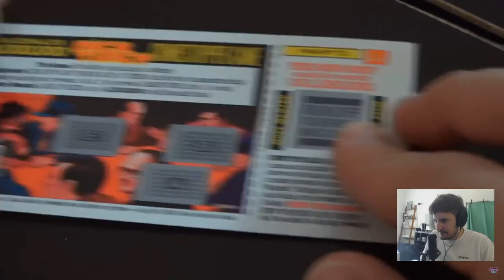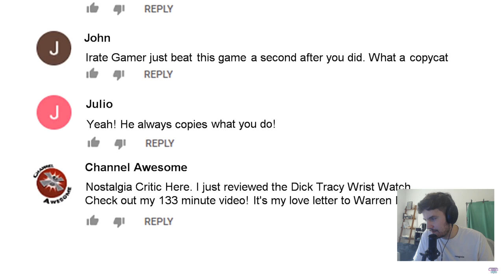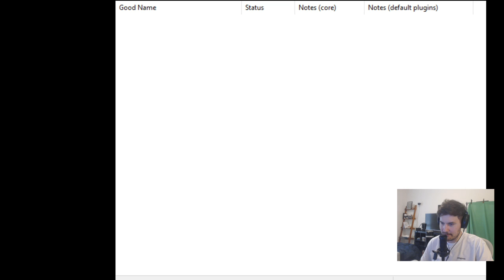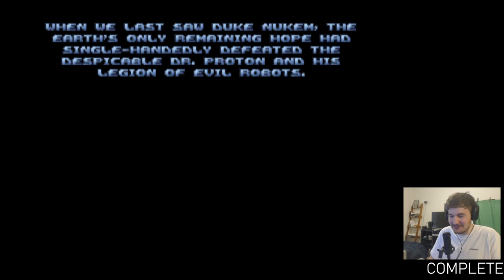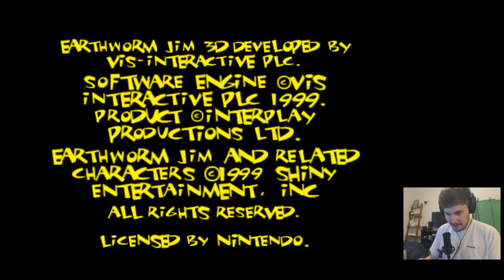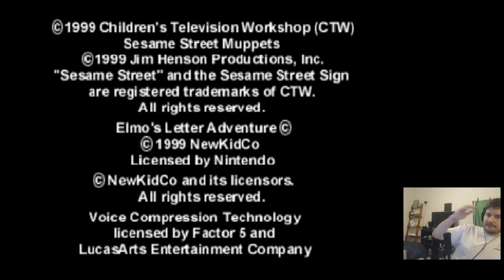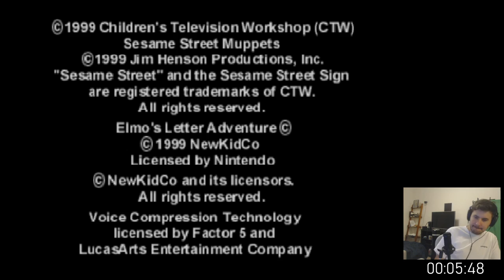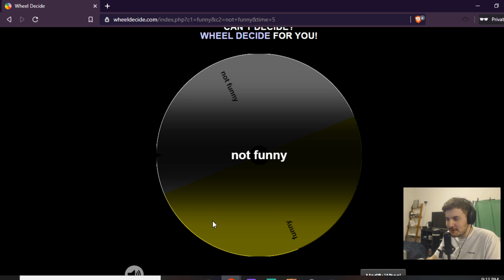2020/07/23 - anything b possible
Streamed: Thursday, July 23, 2020 12:59:49 AM UTC